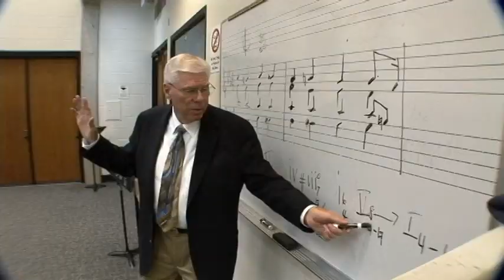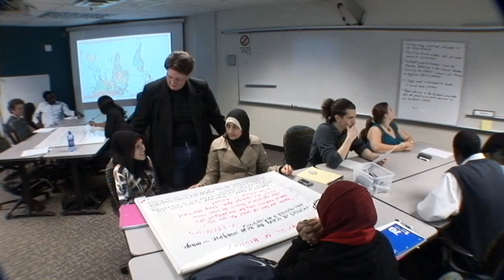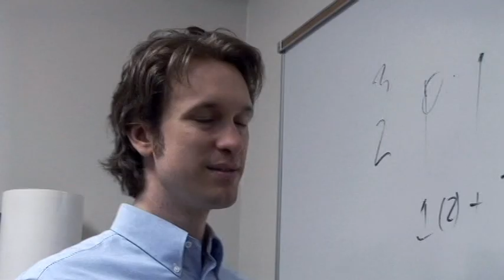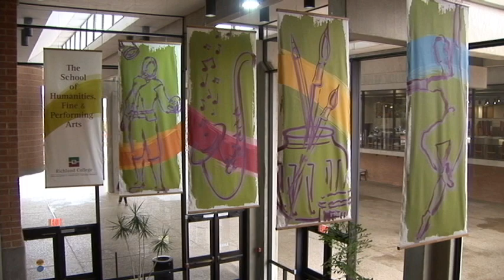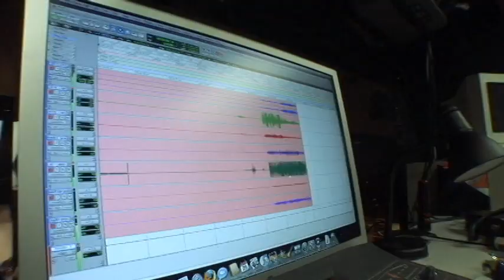RLC Music Department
An overview of the different music courses offered through the Richland College Music Program.